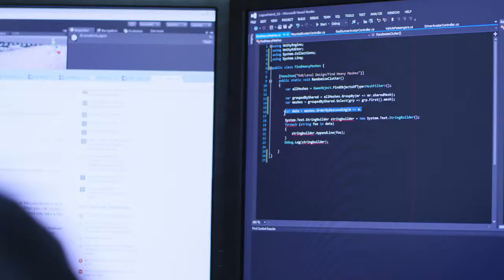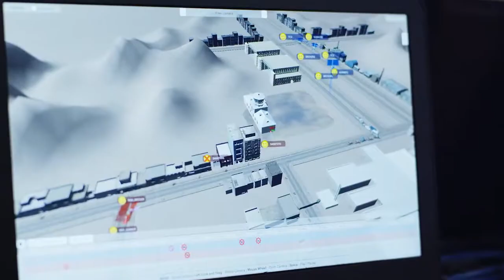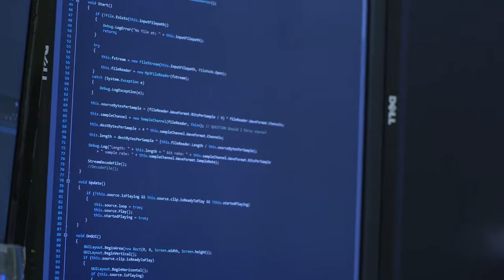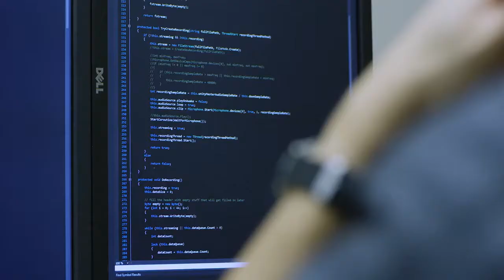About ESP LONG 9nov15 HD - Early Synthetic Prototyping